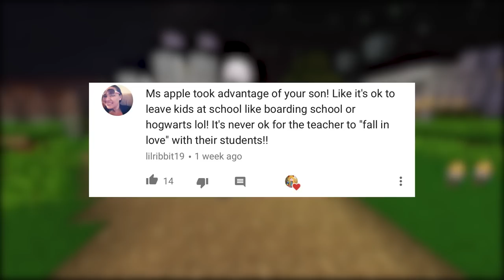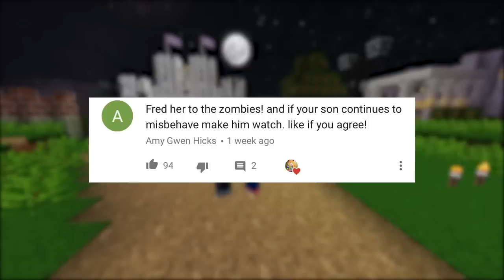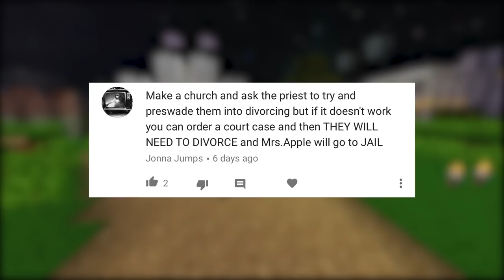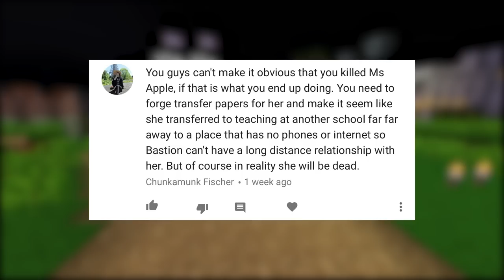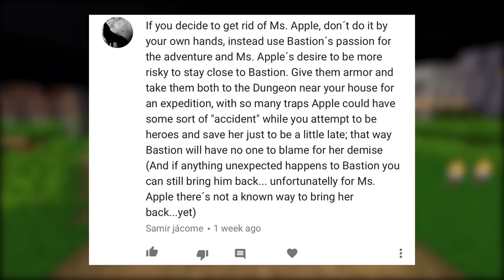LET HER BURN?! | Baecraft Ep 19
The SCANDAL has gotten BIGGER! John and I need your help once again to decide what to do after learning a TERRIBLE secret about Bastion's hasty marriage! How will our family get through this?!